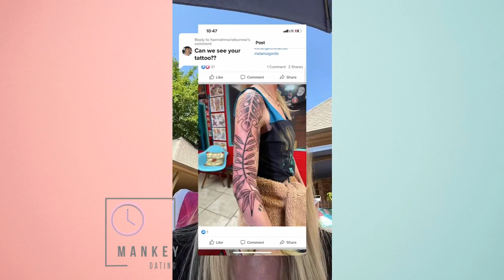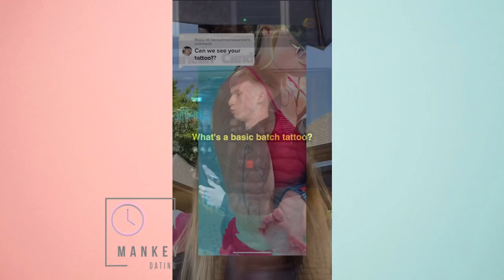Women with Tattoos: Your Dad Would NOT Let You Get Tattoos at 18.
"what signs should they look out for? Man, that's a, I mean, I'm gonna, yeah. Tattoos would be a pretty big sign. I'll tell you why tattoos are a big sign. You might say, well that's not nice cuz I have tattoos. I'll tell why it's a big sign. Because if you had a good relationship with your dad, he would not let you get tattoos when you were 18." @JustPearlyThings